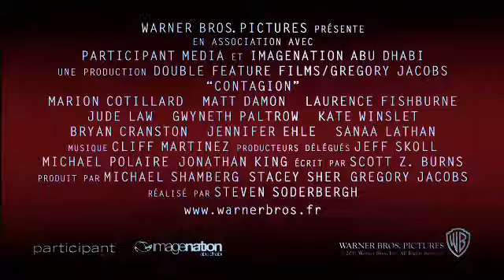Contagion VF - Cine90.fr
Bande annonce en version Française du film Contagion de Steven Soderbergh avec Marion Cotillard, Matt Damon, Laurence Fishburne, Jude Law, Kate Winslet, Bryan Cranston, Jennifer Ehle, Gwyneth Paltrow le 09 novembre 2011 au cinéma.